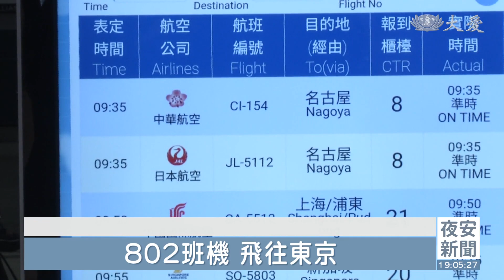春節出入境高峰 病毒傳播多注"疫"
隨著年節到來，這個周末，桃園機場出國的旅客量大幅增加，不少人的出國首選是日本，不過，日本昨天的單日新冠確診死亡數已經突破500例，創下新高紀錄。如果年節期間計畫前往日本旅遊，一定要做好防疫措施。

寒假開跑，大人小孩滿懷期待，登機報到櫃台前，早上不到十點，已經大排長龍，目的地…

旅遊業者 李奇嶽：「很多春節各線的行程都已經算是銷售一空，只剩下零星的位子。」

基層醫療協會理事長 林應然：「目前出國的人潮很多，切記，如果要出國，一定要好好打完疫苗，特別是次世代的疫苗。」

尤其，鄰國日本正面臨第八波疫情席捲，一個半月來，死亡人數累積1.2萬人，不得不謹慎。

北市聯醫一般內科醫師 姜冠宇：「隨著我們上次感染，還有上次接種疫苗時間，已經隔了太久，又有些年紀比較大的人，他可能記憶免疫就比較差，因為他的T細胞會圍著胸腺萎縮，那變得(防疫)能力更差。」

民眾：「(妳期待多久了？) 妳說2020年去大阪到現在。」

期待兩年多的行程，一家三口終於如願，但也不敢鬆懈。

民眾：「該帶的N95(口罩)都帶了，酒精也都帶了。(帶多少？) 10天的份。(妳打幾劑了？) 3劑，小朋友3劑。(那媽媽呢？) 大人都4劑了。」

基層醫療協會理事長 林應然：「即使以前曾經感染過，也有可能再度確診，只是比率大概在5%到10%左右，還是要小心。」

北市聯醫一般內科醫師 姜冠宇：「尤其是推薦說，每半年接種一次(疫苗)，那這樣其實可以把，你在6年之內的累積感染率壓低到只有10%左右而已，就6年之內你都不會再感染。」

適應後疫情生活，跟流感一樣，定期施打疫苗，成了保護之道。

蕭志傑 田智中 綜合報導